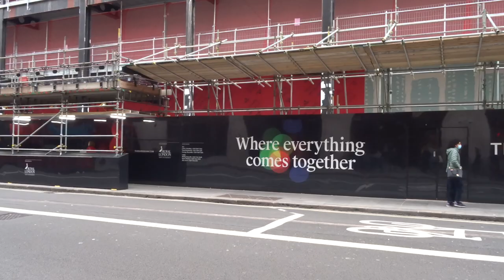The Earnshaw 77-91 New Oxford Street London October 23 2021